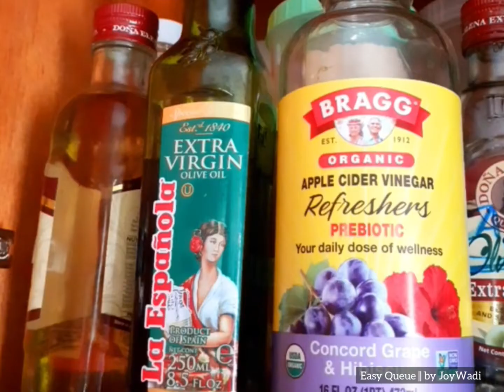Easy Queue || Let's Fry the Fish/Fried FISH only/Enjoy Cooking Seafood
Easy Queue || Let's Fry the Fish/Fried FISH only/Seafood Cooking

Fresh from the sea! Fried only. Who doesn't love liyandanglandang (fried fish)? Everyone  loves fried fish especially if it is partnered with spicy sauce like sili, bellpepper, mango, onions, cucumber, vinegar, catsup, etc. Fish is always yummy whether it's steamed, fried, roasted, etc. Have a wonderful day everyone! Cook your fish the way you want it to be. God bless you.
ECQ! Easy. Cool. Quick!

Your time, like, subscription & comment
are very much appreciated

All praise be to God

Thank you. More power to:
Inshot/Canva/Photogrid/Intromaker